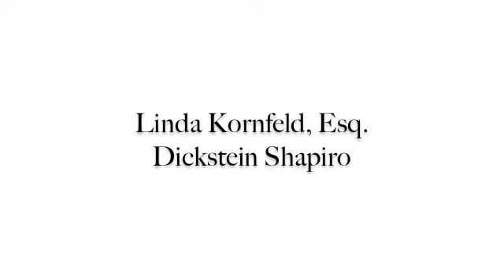Linda Kornfeld on D&O Part 2